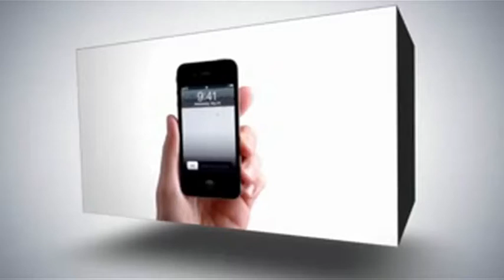الاعاقة لا تمنع.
رام الله .. التأكيد على بدء تطبيق قرار تعيين ذوي الاعاقة في المؤسسات الحكومية والخاصة.